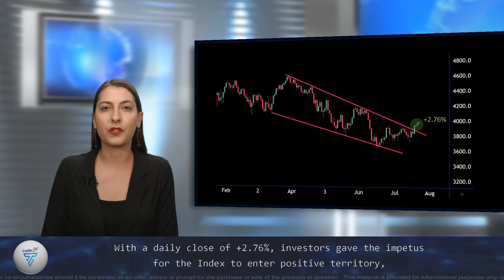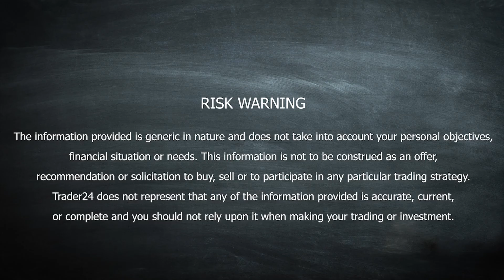S&P500: Three out of three bullish sessions for the index, on the verge of 4,000 points